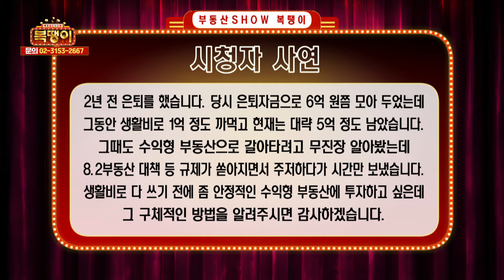쫄지마! 쫄지마! 안전한 수익형 부동산이 있잖아